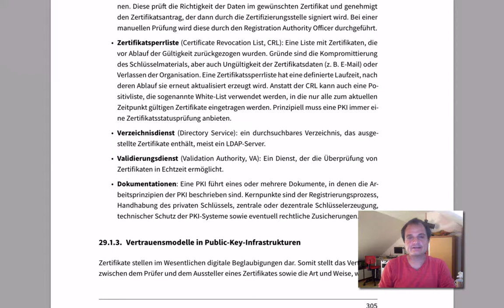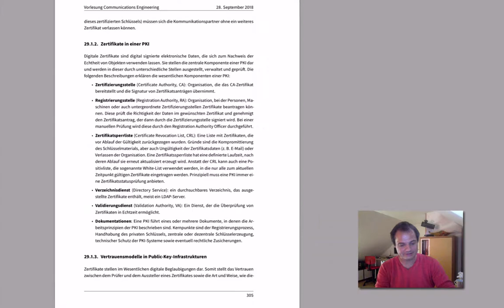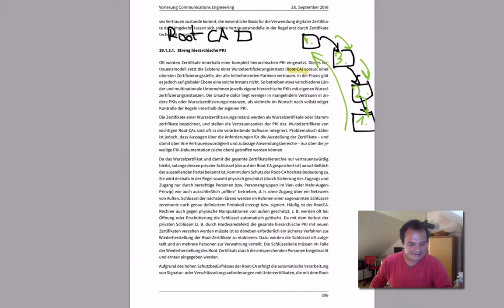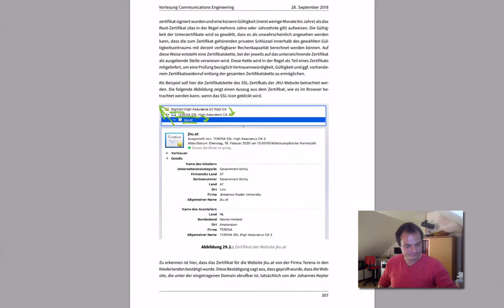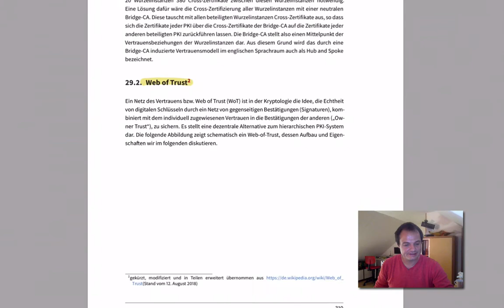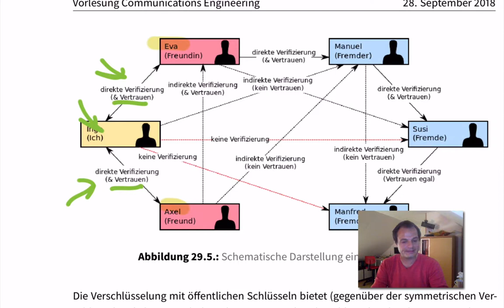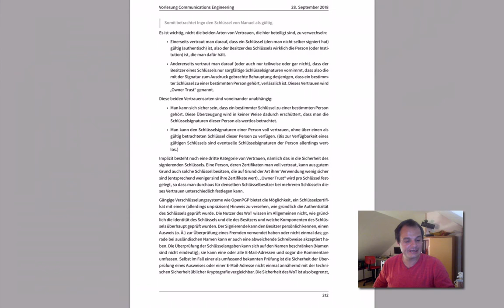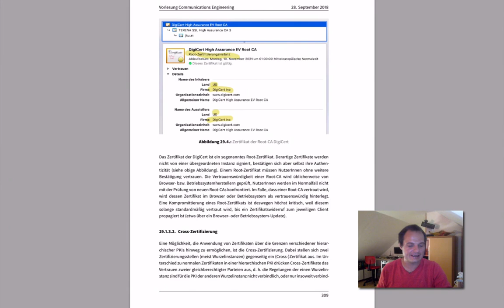Sozio-technische Arbeitsunterstützung - Sichere Kommunikation - Hierarchische PKIs und Web of Trust